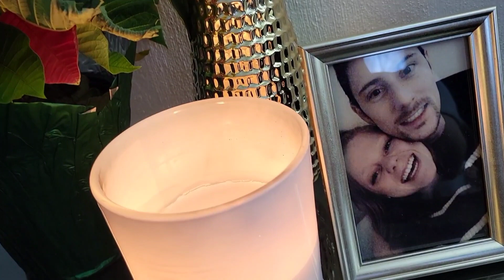Vlogmas Day 22 - December 22, 2021 - Krafty Kristina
Happy Holidays!  I can't wait to share my December with you.

A D V E N T P A T T E R N S

M A K E - A - L O N G S